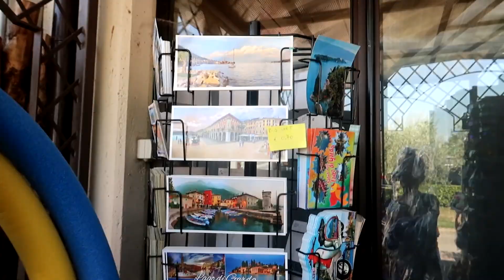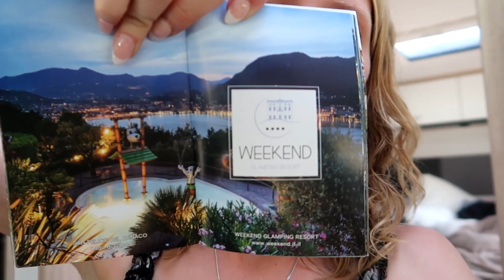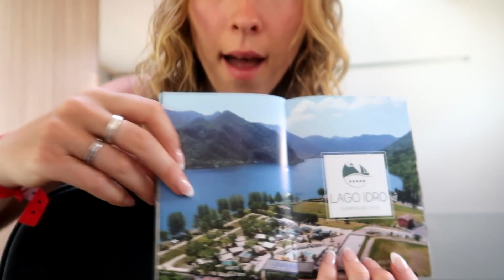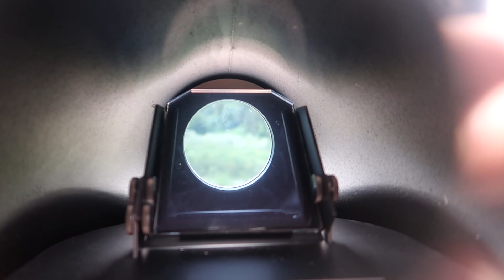Roadtrippen Door Italië, Oostenrijk & Duitsland 🚐 | Camper Vakantie ❤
Wij zijn met een camper gaan roadtrippen door Italië, Oostenrijk en Duitsland. Mijn tweede keer met een camper en voor mijn zusje de eerste keer, maar wat een super mooie bijzondere ervaring weer. Zeer mooie en bijzondere momenten samen meegemaakt. Ik heb een aantal beelden achter elkaar geplakt zodat jullie met ons mee kunnen genieten van deze bijzondere reis.

Vond je dit een leuke video? Doe dan een duimpje omhoog?

Samenwerken of contact met mij? Stuur me gerust een DM via instagram of een email ✍

Je kunt van mij video's verwachten over de volgende thema's:
-ASMR
-SHOPLOG/REVIEWS
-VLOGS
-MUKBANG
-DIY'S-
-CHALLENGE

Je kunt elke zondag een video verwachten. De ene week een "Gewone"' video om 8:30 & de ander week een ''Asmr'' video om 20:30